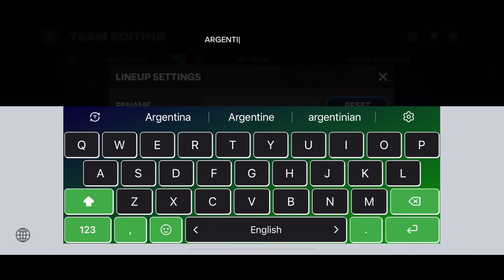I Built World Cup Winning Argentina Special Squad! FC Mobile 24